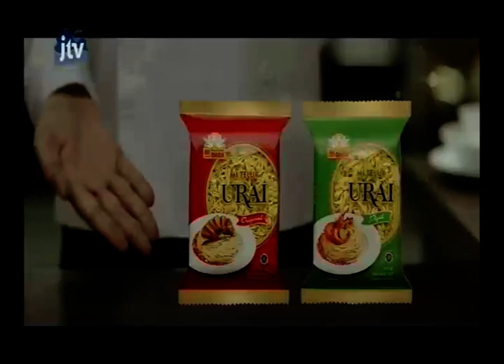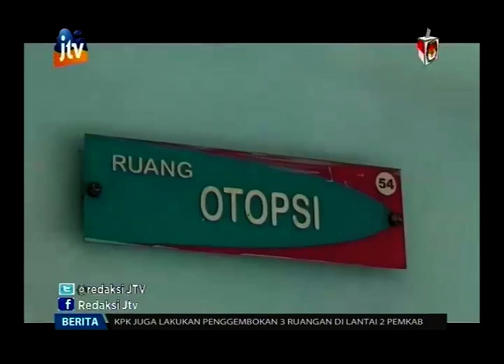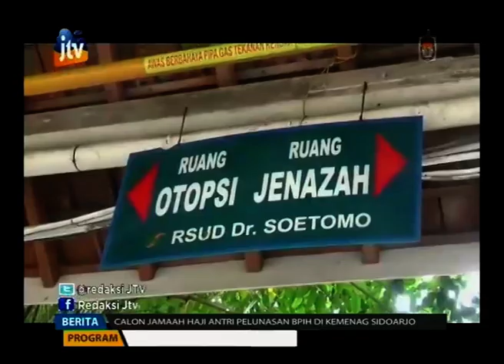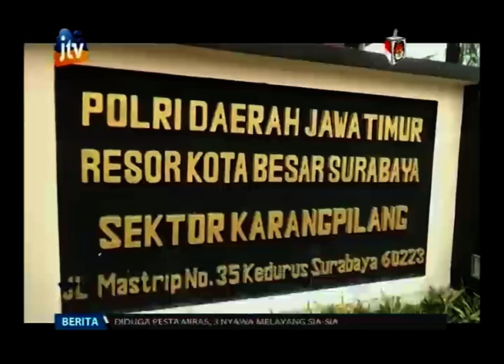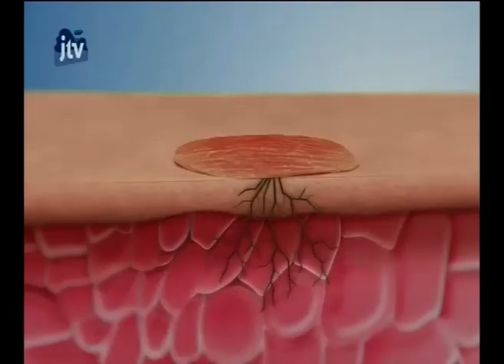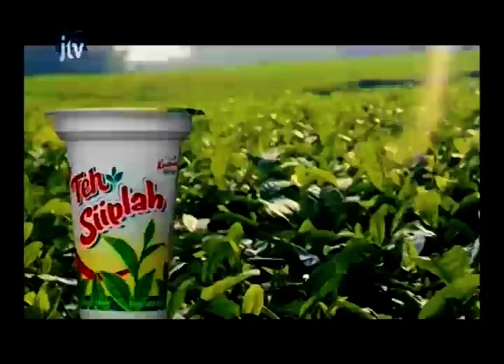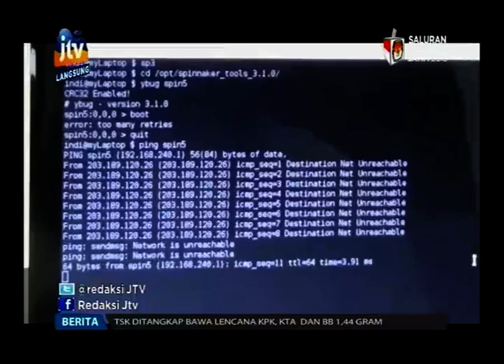Pojok Pitu Episode 24 April 2018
Kumpulan Berita - Berita Jawa Timur